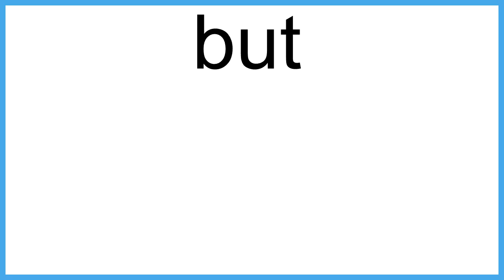but meaning | Vocabulary for Kids | Children's Dictionary | Learn English Vocabulary